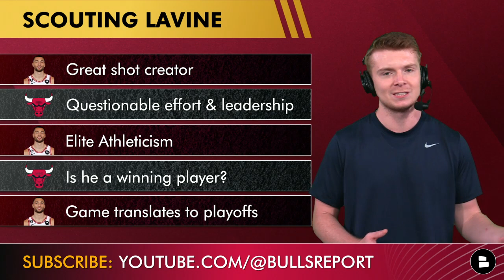Chicago Bulls Rumors: Trade Zach LaVine In The 2023 NBA Offseason?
Bulls rumors discussed on the first Chicago Bulls YouTube video by @chatsports stems around trading guard Zach LaVine in the 2023 NBA Offseason. Zach LaVine highlights a list of players who could be involved in the next blockbuster NBA trade. Head Coach Billy Donovan and the Chicago Bulls failed to make the 2023 NBA playoffs so expect the GM Arturas Karnisovas to make changes to his Bulls roster. Hit up Bulls Report host Patrick Siepman on Twitter for more NBA news and rumors throughout the 2023 NBA Playoffs - hit the

Get your daily dose of Chicago Bulls news, rumors, and updates with Bulls Report on YouTube.

Bulls Guard Zach LaVine 2022 stats:
24.8 PPG, 48.5 FG%, 37.5 3P%, 4.5 REB, 4.2 AST

Stay ahead of the game with Chat Sports! Check it out

Would you trade Zach LaVine? Type ‘T’ for Trade or ‘P’ for Pass